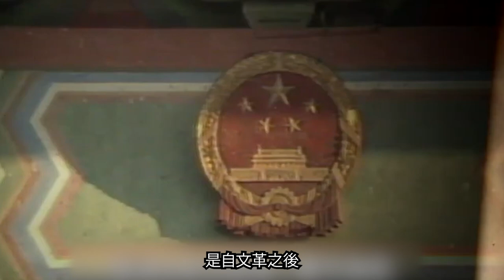改革開放辦省港杯 足球連繫兩地情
省港杯，是廣東省和香港之間每年一度的傳統足球賽事，賽事由香港商人霍英東創辦，鄧小平拍板舉行。由於省港杯是地方政府第一次與境外合辦的體育競賽，須中央政府批准。當時中國剛開始改革開放，相信鄧小平藉廣東是改革前綫，與香港舉行省港杯，別具象徵意義

➔ 1977年足球史上最震撼一戰 香港隊踢入世界杯？
➔ 港商霍英東助中國發展體育外交 重返國際奧委會